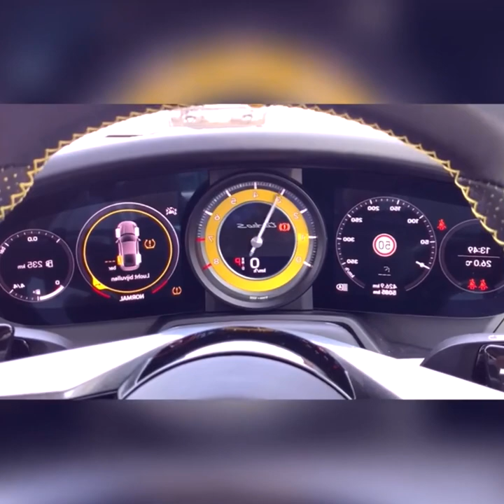car mechanic simulator 2021 (24)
car crash,
car wash,
car dealership tycoon hunt,
car cartoon,
car detailing,
car accident,
car accessories,
car alarm,
car asmr,
car auction,
car and driver,
car audio,
car ain't got no roof,
a cartoon,
a cara do crime,
a car game,
a car's life,
a car a torch a death,
a cartoon character's life,
a careless whisper,
a caring alpha,
car bass,
car build,
car battery charger,
car baby,
car bomb,
car boys,
car backfire,
car ball,
b cardi,
b caruso,
b careful,
b cartoon,
b carmine death,
b cardi b songs,
b carter,
b cardi tesla,
car cleaning,
car chase,
car camping,
car crushing,
car collection,
c carter,
c cardi b,
c carter sharer,
c cars,
c carson,
c cartoon cat,
c carmen and corey,
car dealership tycoon parts hunt,
car dealership tycoon codes,
car driving,
car decoration,
car drift,
d cars,
d card,
d carter,
d cartoon,
d carlo,
d carr,
d cart,
d cars patna bihar,
car edits,
car engine sound,
car explodes,
car engine,
car essentials,
car exhaust sound,
car explosions,
car extended warranty meme,
ecard,
e cargo bike,
e cartier,
e cars 2021,
e carter,
e cartoon,
e carson,
e carnatic music,
car fails,
car for kids,
car fire,
car flipping,
car fails 2021,
car flying,
car flips over tire,
car freestyle,
f cartoon,
f carlos,
f cardi b,
f cartoon cat,
f cars n s,
f carulli guitar,
f caracciolo wows,
f car guy,
car games,
car gets struck by lightning,
car games 3d,
car gadgets,
car guy,
car girl,
car games on roblox,
car games ps4,
g cartoon,
g carol,
g card,
g carpet,
g carlin,
g cardona,
g cartoon cat,
g cars kenny,
car horn,
car horn sound effect,
car hunt car dealership,
car hub,
car honk,
car honk sound effect,
car hacks,
car hit by lightning,
h carpenter,
h carsa,
h cartoon,
h carson,
h cars triple,
h carpenter youtube,
h cat house,
h cars town,
car insurance,
car interior cleaning,
car interior,